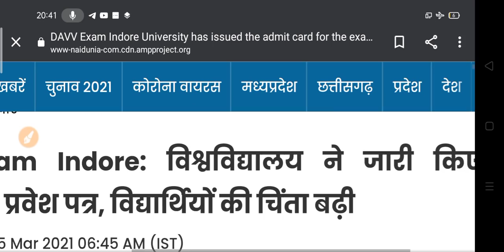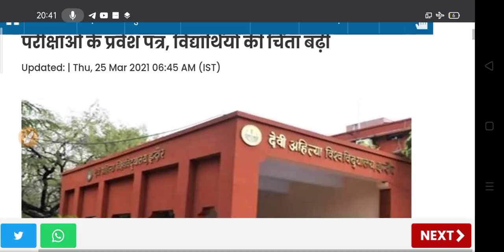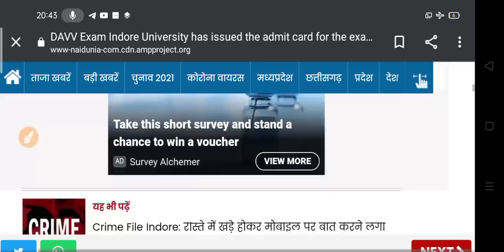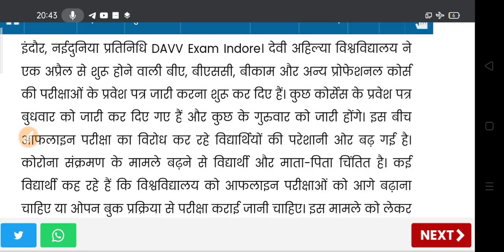University Exam New Update Today 2021 | B.A B.Sc B.Com Exam 2021 | Exam Start From 1 April 2021